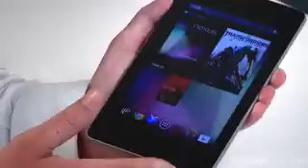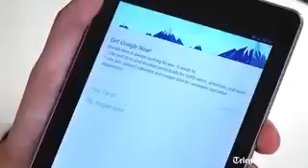Google Nexus 7 'best selling Android tablet ever